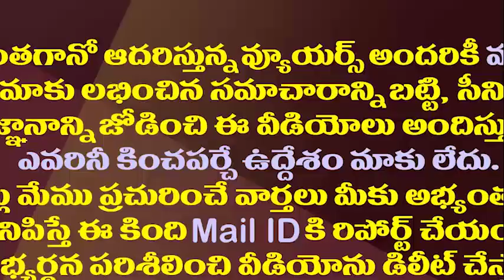తోట త్రిమూర్తులుతో పాటు ఆ ముగ్గురు..ఎమ్మెల్సీ ఛాన్స్ వీళ్ళకే||Jagan going to give MLC these people